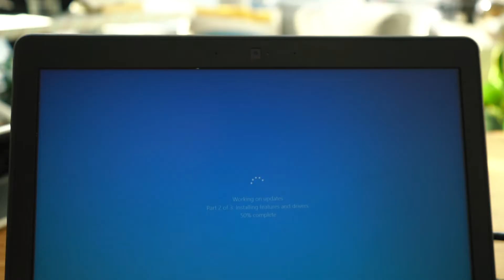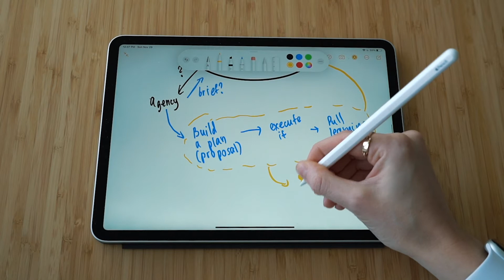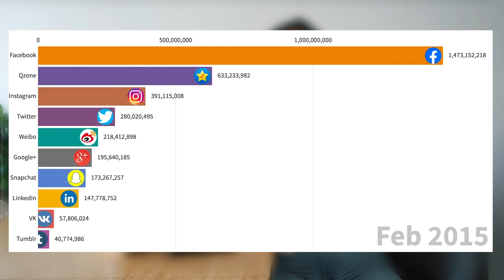A (work) day in life • Working in advertising & Social media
Sharing what a regular day of working from home at an advertising agency is like and the typical workload/flow! A short introduction to the world of an advertising agency and working closely with social platforms. If you have any questions, please reach out, and I will try to provide as much insight as possible.

VIBES // Blacksheep! - Nice like that